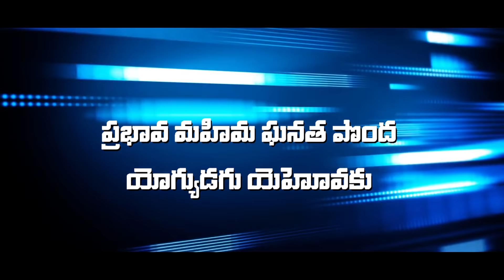AR Stevenson & Sheba 2018 Song ||ఆరాధనా....ఆరాధనా....||Letest Telugu Christian 2018 Songs||Nefficba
♪♪♪-Vedio Credits-♪♪♪

Song:Aaradhana Aaradhana

lyrics:S.Mathew

Singer:Ar.Stevenon & Sheba

Album:Aathmeeya Aaradhana

Edit:neffi

2018 christimas action songs/christmas festival 2018/jesus birthday songs/New letest action songs/telugu christian christmas charoals/children christmas action songs